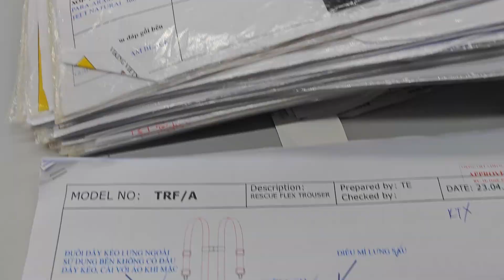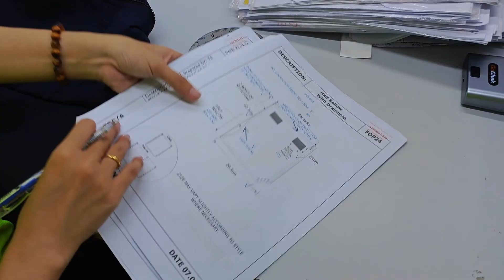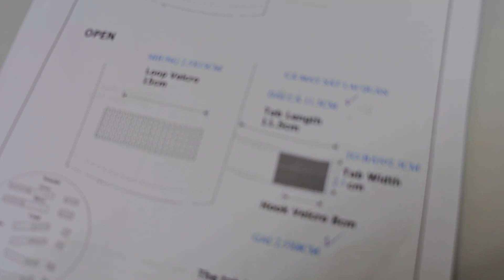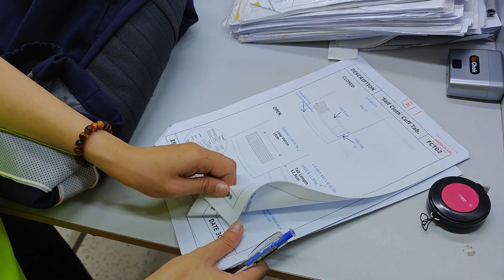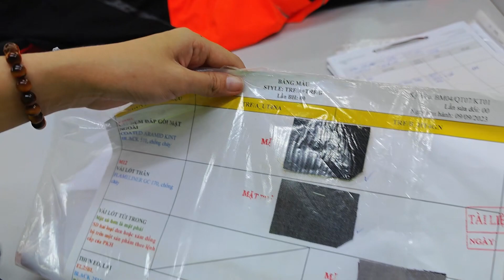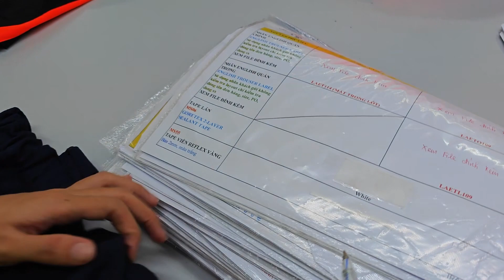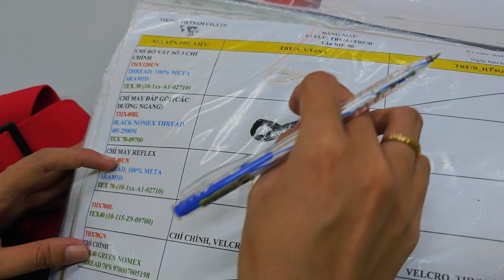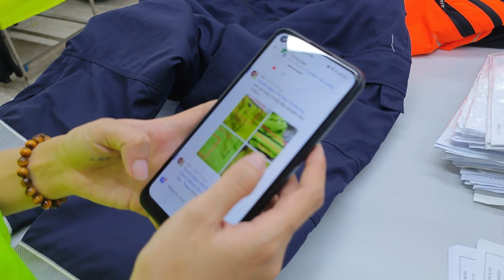Cách QC Inline kiểm tra chất lượng sản phẩm đầu chuyền tại xưởng may. | Trang Nhã VIKING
Tiêu đề: Cách QC Inline kiểm tra chất lượng sản phẩm đầu chuyền tại xưởng may.
00:00 Giới thiệu quan cảnh công ty
00:18 Khám phá quy trình của QC
00:37 Lấy mẫu đầu chuyền để kiểm tra
00:57 So sánh mẫu đầu chuyền và mẫu góc
01:30 Kiểm tra mặt trước rồi kiểm tra mặt sau
00:54 Sau đó kiểm tra mặt ngoài
02:09 Kiểm tra dây đeo
03:58 Mẫu góc so sánh với bảng màu
06:55 Kiểm tra kích thước dây đeo
10:16 Kiểm tra từng chi tiết giống bảng màu hay ko
11:22 Kiểm tra nhung gai quần
11:35 Kiểm traday6 kéo ống
13:09 Chụp hình những lỗi để gửi lên nhóm
14:36 Kết thúc video
👉Kết nối với Trang Nhã tại đây👈
🍁Địa chỉ: Lô B23-B24, đường B3, Cụm Công Nghiệp-Tiểu Thủ Công Nghiệp Xuân Thới Sơn, số 5A, Quốc lộ 22, Xã Xuân Thới Sơn, Huyện Hóc Môn, Tp.HCM, Việt Nam

Tuyển tập video hay của kênh

Khác biệt của xưởng may VIKING tập trung vào thiết kế độc đáo thay vì sản xuất hàng loạt
Hướng dẫn sử dụng ÁO CHỐNG THẤM NƯỚC lớp Ultimate Trainer 10 cho Thầy Phạm Thành Long